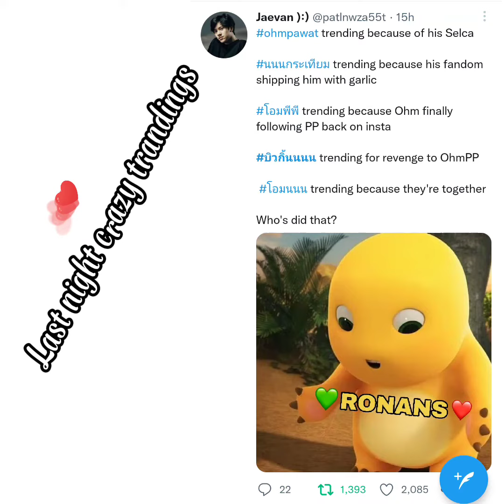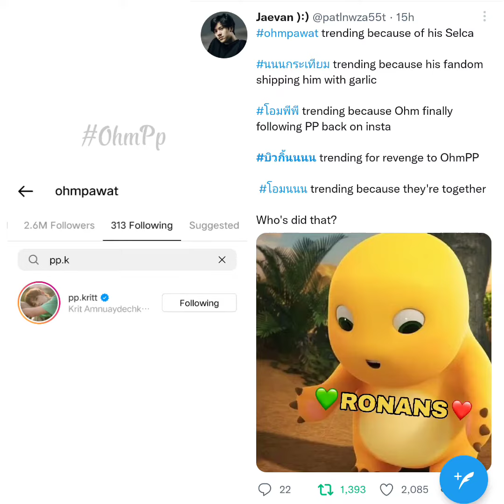GMMTV Boys Early Xmas (22/12/21)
Music I'm using often:

➡️ Early Hours by iksonmusic

➡️ Think U Know by ikson